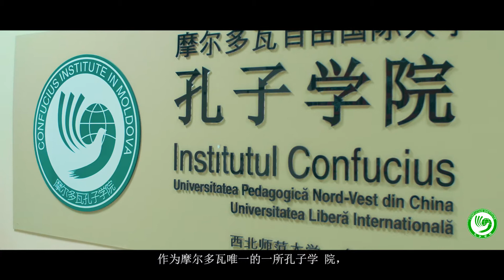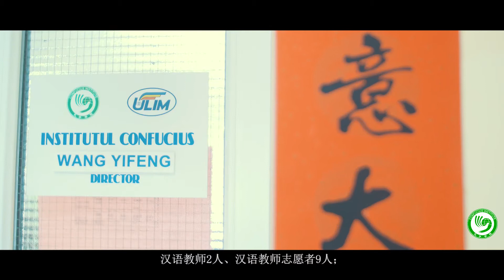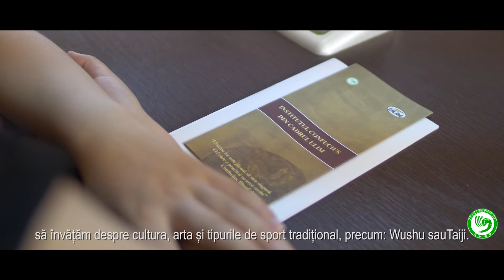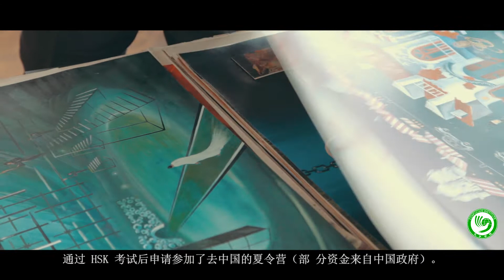Institutul Confucius din Republica Moldova / ULIM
Contacte:
Adresă:  mun.Chișinău, str.Vlaicu-Pârcălab 52, etajul IV, biroul 400

Plămădeală Radu – Directorul Institutului Confucius din partea Moldovei

Wang Yifeng – Directorul Institutului Confucius din partea Chinei

Trifanova Lilia – Secretară